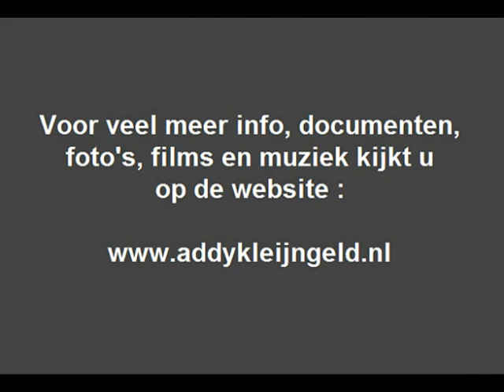Jan Burgers and his New Orleans Syncopaters - Hascha ! ( 1961 )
Een schitterende opname van het gerenomeerde jazzorkest "Jan Burgers and his New Orleans Syncopaters", producer Addy Kleijngeld stond met hen in 1961 in de studio om dit vast te leggen.

Hun platen verschenen op een aantal verschillende labels, o.a. op die van CNR en STORYVILLE, bij deze beide labels vonden de opnamen plaatst onder leiding van Addy Kleijngeld.

Naast leider Jan Burgers waren de leden van dit jazzorkest : Peter Boss, Bert Kruyt, George Kaatee, Henk Mulder, Rudi Dankaarts en Kuuk Griep.

Ze spelen hier het nummer "Hascha!" en hoewel dus de opnamen daarvoor oorspronkelijk in 1961 plaatsvonden, werd dit in 1962 uitgebracht op het STORYVILLE label, een jaar eerder bij CNR zelf.

De single, waarvan dit is gedigitaliseerd, is in prima conditie, toch klinkt het stuk op het einde wat vervormd, dat ligt NIET aan onze digitaliseerkunsten maar zit 'em puur in de persing ..

Het was trouwens een vrolijke boel tijdens de opname, zoal we aan het begin van dit stuk kunnen horen .

Compositie : Jan Burgers / Peter Boss
Arrangement : Jan Burgers en Addy Kleijngeld

Jaar van opname : 1961

Jaar van uitgave : 1961 / 1962

Uitgave : STORYVILLE grammofoonplaten ( CNR gerelateerd )

Plaatnummer : A 45070 / UH 9502 ( zie label )